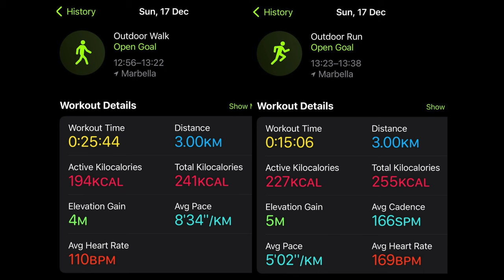5 lessons i learnt from losing 21kg the hard way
👉🏻 Get 30 tips in 30 days (for free) to help you lose your next 5-10 LBS